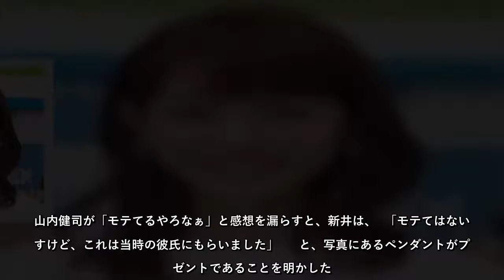新井恵理那が彼氏にもらった「不気味なアクセサリー」を公開すると出演者は全員ドン引きして…